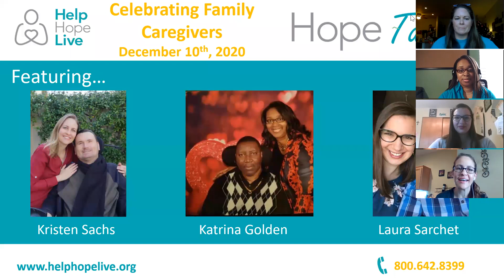Hope Talk: Celebrating Family Caregivers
Family caregivers, you are not alone. Laura, Kristen, and Katrina address some of the biggest challenges and triumphs of life as a family caregiver during a transplant or spinal cord injury journey. You’ll love hearing their candid, experienced perspectives on juggling multiple roles, maintaining a marriage during a medical journey, self-care, guilt, and so much more.